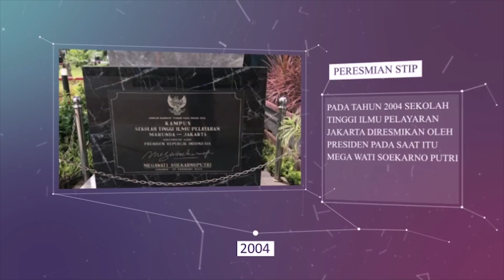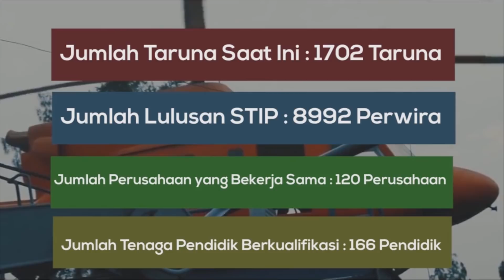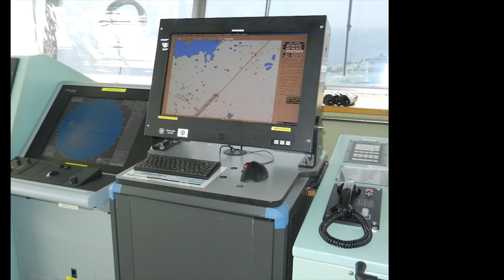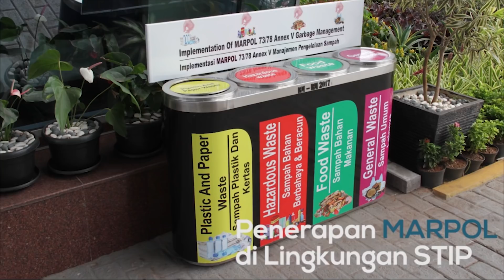Video Profile STIP 2018